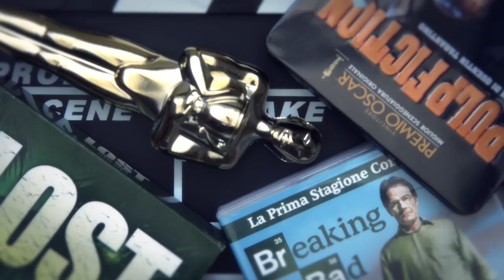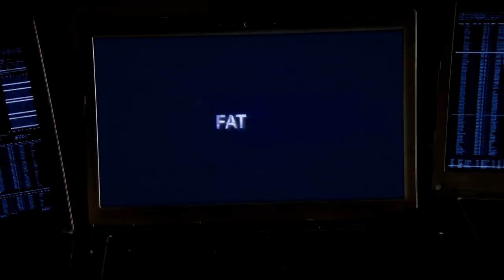Person of Interest - Top 10 classifica scene + canzoni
Una classifica delle mie combinazioni preferite tra scene e canzoni nella serie tv Person of Interest.

☛ SOCIAL ☚